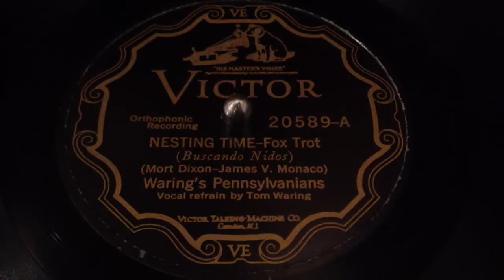Nesting Time • Waring's Pennsylvanians (Victor Credenza)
Waring's Pennsylvanians perform "Nesting Time" on Victor Scroll record 20589-A, played on a 1926 Victor VE8-30X (Credenza) Orthophonic Victrola with medium tone needle. Tom Waring sings the vocal refrain. Recorded in Camden, New Jersey March 22, 1927.